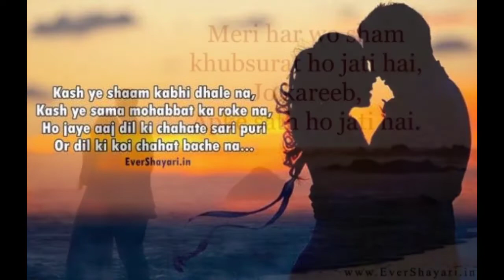good night status /good night shayari/new status ss status 🌹❤️🌹❤️💕🖕🖕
good night
WhatsApp status
good night WhatsApp status video
shayari
love shayari

Thanking you